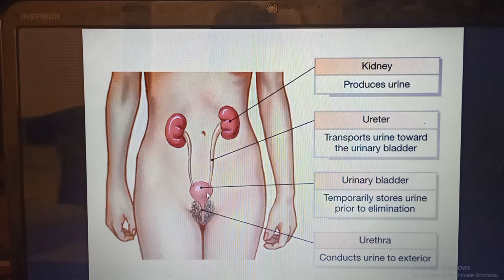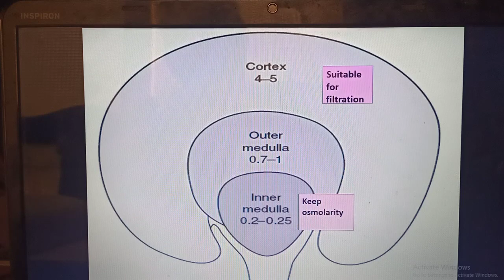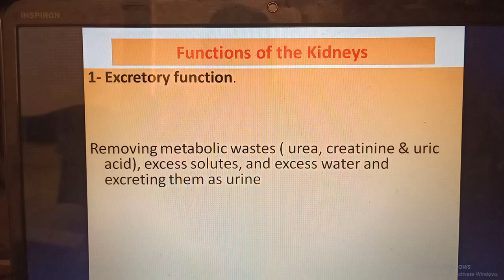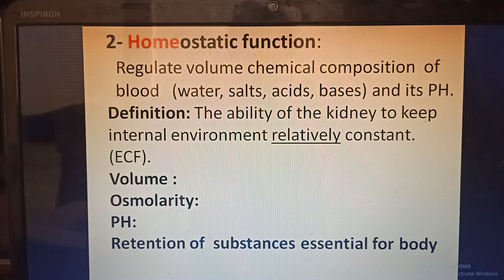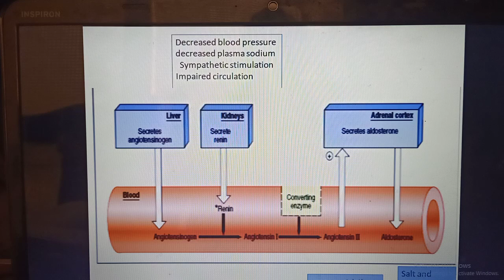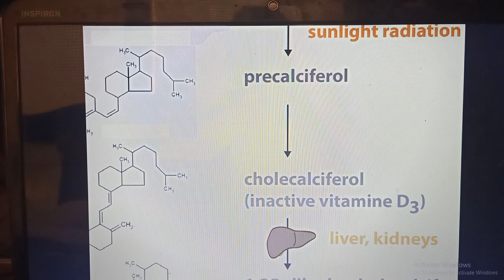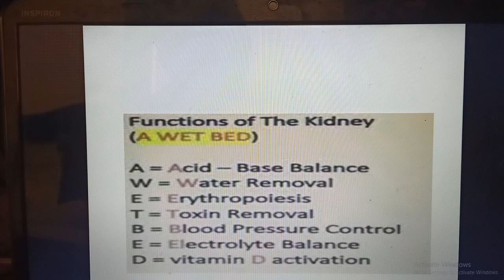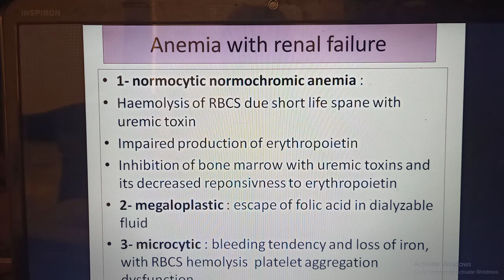Renal_Dr_Mohamed_Fayez Lecture 1 Renal Introduction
Renal Physiology